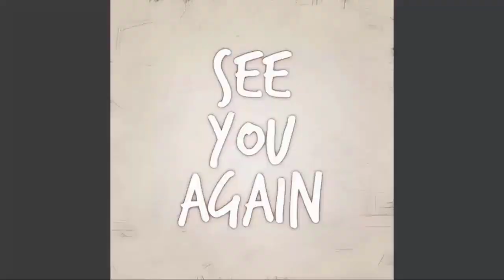Nelle Goes Home, Nina Gets Help After The SEC Explosion| General Hospital Spoilers